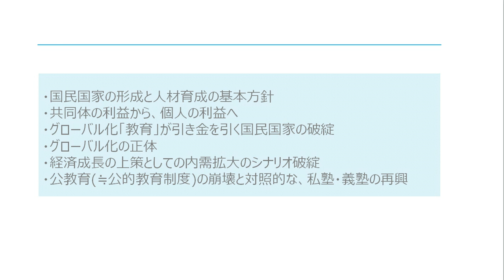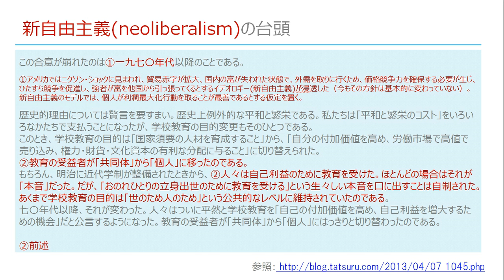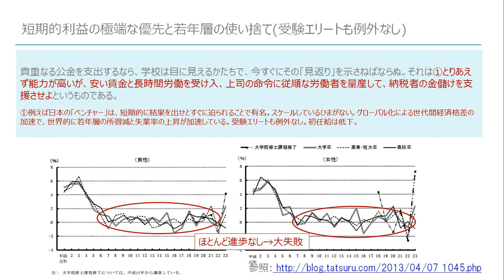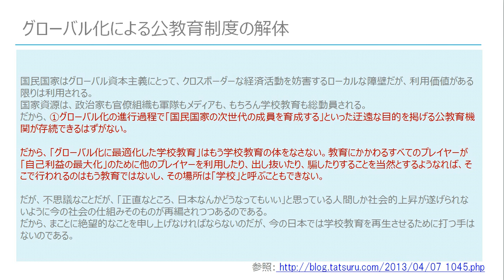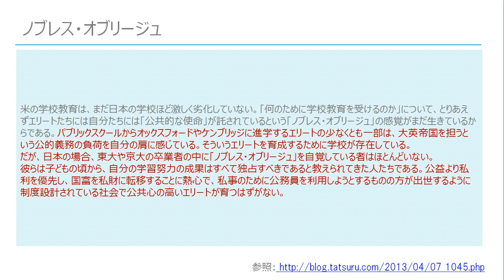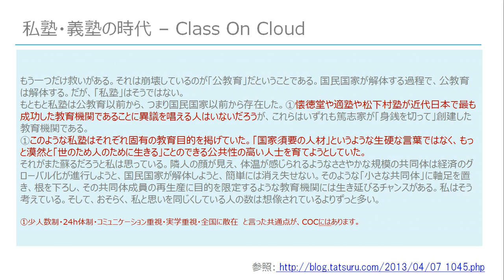私塾・義塾の時代 -内田樹blog;「学校教育の終わり」- Class On Cloud